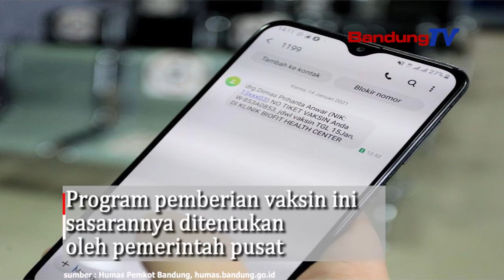Siap Siap, Lansia Di Kota Bandung Akan Segera Divaksin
Kepala Dinas Kesehatan Kota Bandung,
Ahyani Raksanagara mengatakan,
Pemerintah Kota (Pemkot) Bandung kini tengah mempersiapkan
vaksinasi bagi masyarakat yang masuk kategori lanjut usia (lansia).

Pemerintah memprioritaskan lansia di ibu kota Negara
dan ibu kota provinsi.

Sesuai dengan petunjuk teknis pendataan vaksinasi
yaitu dilaksanakan secara top down oleh pemerintah pusat.

Namun, untuk saling melengkapi maka perlu pendataan langsung
dari masyarakat melalui bandung.kemkes.go.id